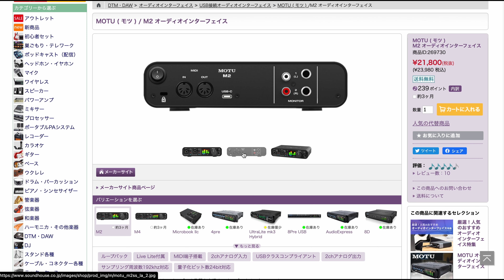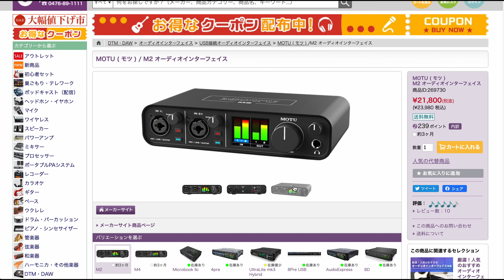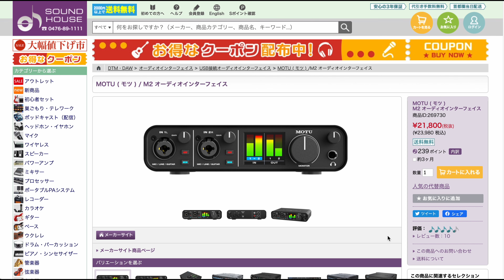「3万以内で買えるおすすめオーディオインターフェイスMOTU M2 」20201223VLOG#94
MOTU M2をご紹介しました。
社名変わってたんですね…